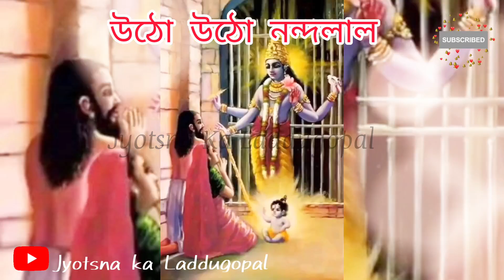উঠো উঠো নন্দলাল|Utho utho nandalal|Morning song of lord Krishna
উঠো উঠো নন্দলাল|Utho utho nandalal|Morning song of lord Krishna|Krishna song||Utho Utho Nandalal|Morning song of lord Krishna|উঠো উঠো নন্দলাল||
 নন্দলাল| Utho utho Nandalal| Morning song of lord Krishna||
নন্দলাল চেয়ে দেখো হলো সকাল morning song of lord Krishna| utho utho nandalal morning song||

ISKCON _MANDIR_MAYAPUR

রাধে রাধে ।
রাধা রাধা।

 জ্যোৎস্না কা লাড্ডু গোপাল।

Jibone sobsomoy bhalo pothe cholun।সবসময় ভালো কাজ করুন। সঠিক উদ্দেশ্য নিয়ে এগিয়ে গেলে দেখবেন একদিন ঠিক জীবনে বড় হবেন। কেউ আটকাতে পারবে না আপনাকে বড়ো হওয়ার থেকে।

রাধা রাধা।